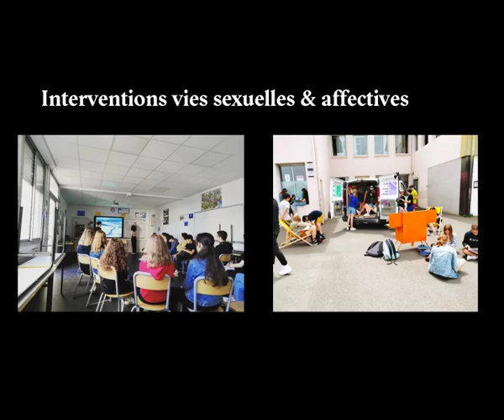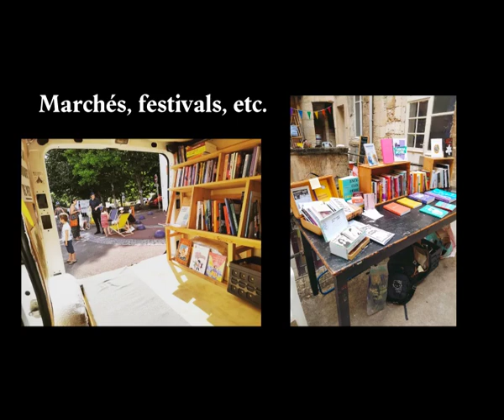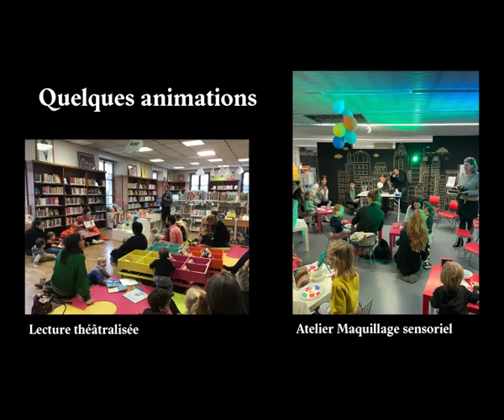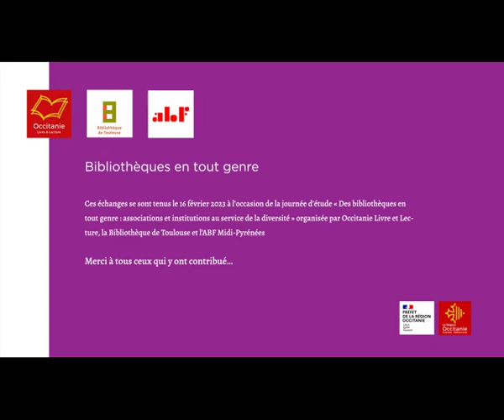L'espace QG à Bordeaux ou l'expérience de l'itinérance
Intervention de Julliette Assada, présidente de l'association espace QG